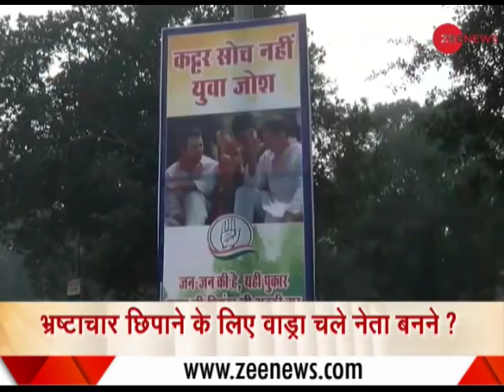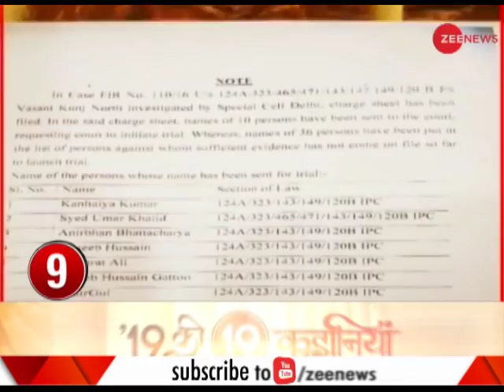Watch top 19 stories of the day, 6th February 2019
Watch special show '19 Ki 19 Kahaniyan' for an update on top 19 developments of the day.